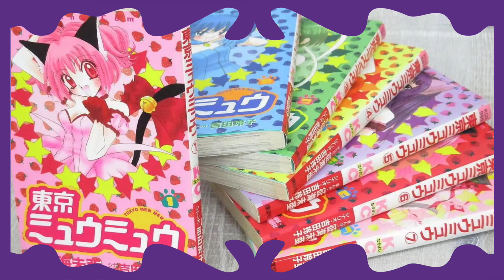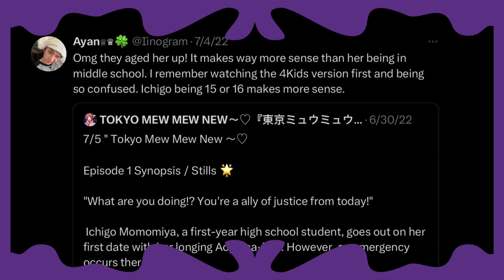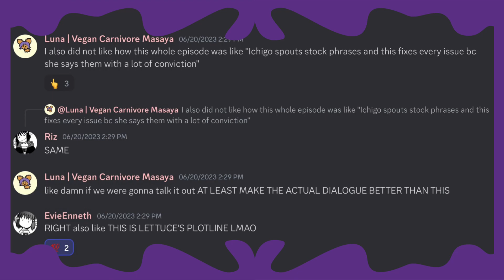How Tokyo Mew Mew New Disservices Lettuce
Epilepsy warning, some scenes may contain flashing lights or images that may be harmful to some viewers. Watch safely.

Is Lettuce your favorite Tokyo Mew Mew character? Then I would advise on not watching only New, and taking time to watch the original series and read the manga. Because as much as I love New, it has a lot of issues. Today we will be going over those issues and discuss why best girl did not have the best time.

I hope you all like the cameos from my dog in the voiceover.

To join annabunnie_art's Tokyo Mew Mew server, find her on Twitter or Instagram!

- Bluesky: @obli-vianne.bsky.social